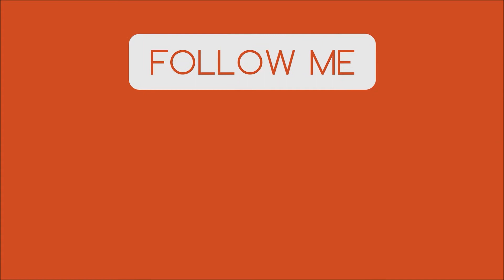Loot Box Opening #2 (Summer Event Special)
-SOCIAL MEDIA-